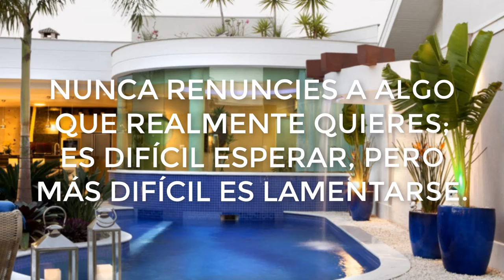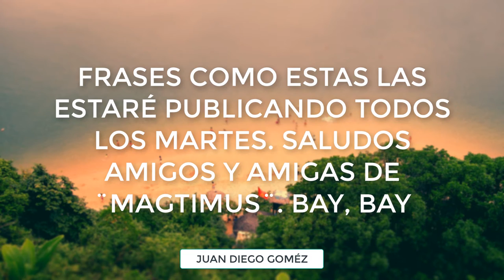Cinco(5) frases que te ayudaran a ser mejor persona - cada día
Frases que te ayudaran a ser mejor persona cada día, si las pones en practica, te aseguro que te ira bien de bien - "Magtimus".